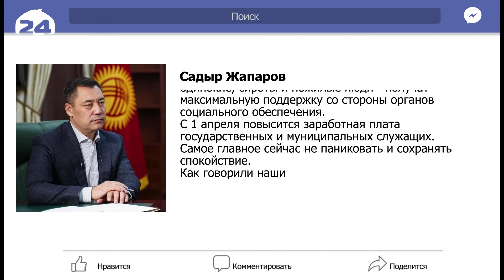Садыр Жапаров: Стоимость любой валюты уменьшается. Только цена на наше золото растет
Новости Кыргызстана